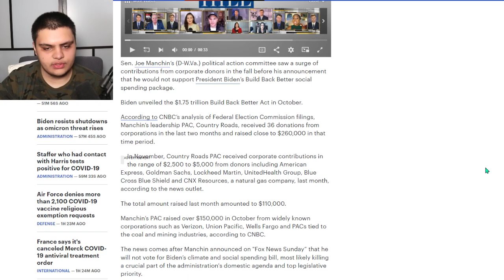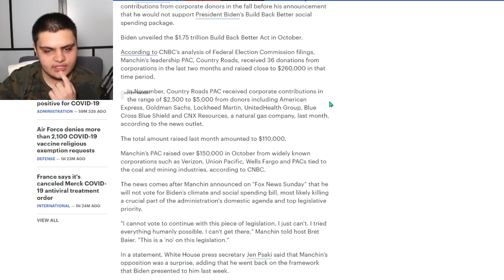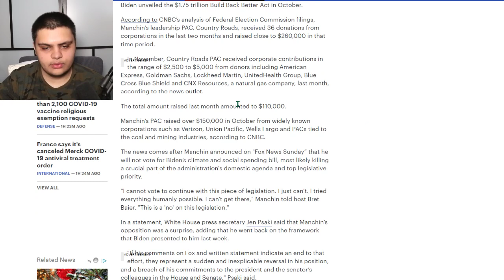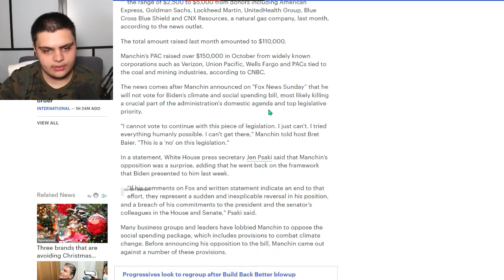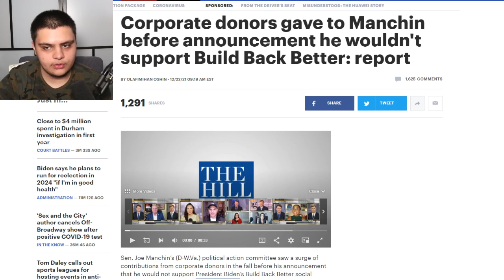Joe Manchin REVEALED To Get MASSIVE Corporate Funding Before Build Back Better Act Vote!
Corporate donors gave to Manchin before announcement he wouldn't support Build Back Better: report. Sen. Joe Manchin’s (D-W.Va.) political action committee saw a surge of contributions from corporate donors in the fall before his announcement that he would not support President Biden’s Build Back Better social spending package. Biden unveiled the $1.75 trillion Build Back Better Act in October. According to CNBC’s analysis of Federal Election Commission filings, Manchin’s leadership PAC, Country Roads, received 36 donations from corporations in the last two months and raised close to $260,000 in that time period.

Ethereum: 0x7699AE5E4A4b491Cf2cF3dAc3EE14Adf8c29b438